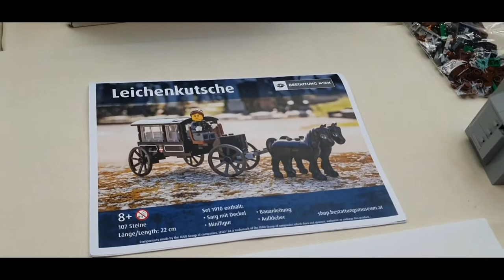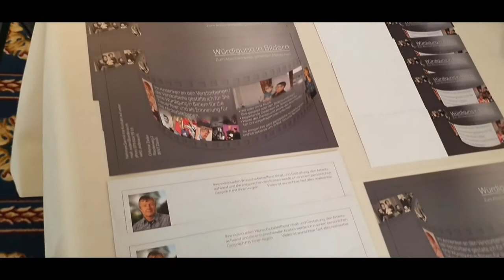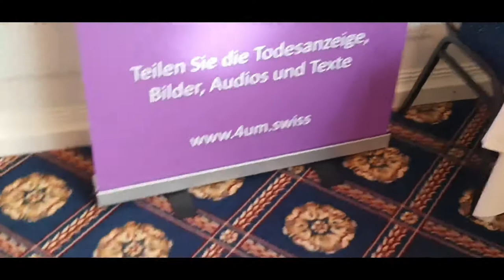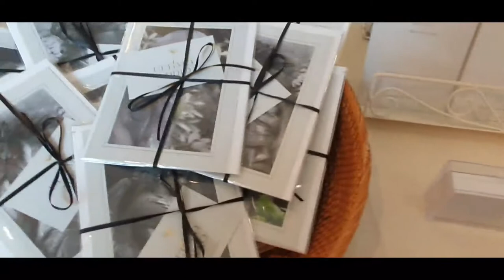Ruzhdi Kinolli Film 2021 - Vertiefungsarbeit der Bestattungsmesse Funus in Basel CH.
2 Teil des Videos. Für meine VA erstellte ich ein Film für die Berufschule. Das Thema war Abschiednehmen von Verstorbenen Leuten. Ein Eigenes Experiment denn ich Durchgeführt habe war, wie Verändert sich unsere Bestattungskultur in der Zukunft ? Viel Spass beim zuschauen der Film.